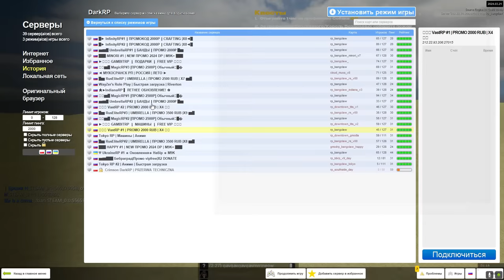ДУШНЫЙ НАБОРНЫЙ АДМИН в Garry's Mod DarkRP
В этом видео НАБОРНЫЙ АДМИН выдумывает правила в Garry's Mod DarkRP ДаркРП